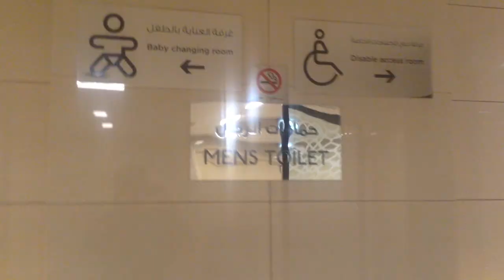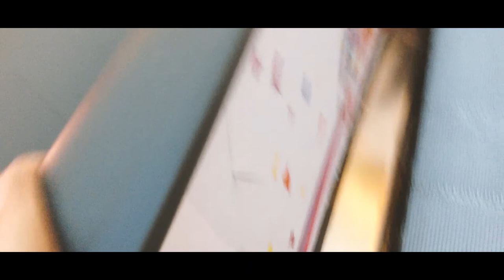ALMOST BITTEN BY A DOG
Went visiting a friend somewhere in DAMAC Properties, Dubai
He's working in Cluster R.
Then after visiting him, we walk at the creek From Damac - JLT